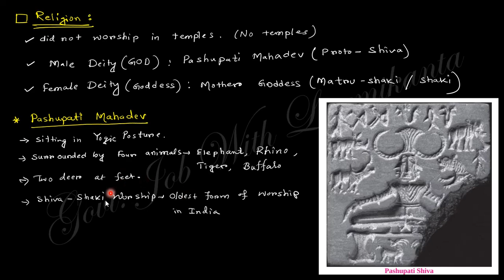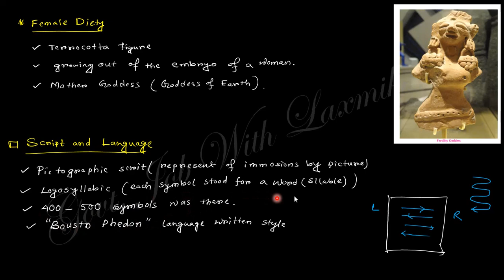Lecture-3=0.3=Harappan Civilisation। Bronze Age।Proto-History।IVC।সিন্ধু সভ্যতা। প্রাগৈতিহাসিক কাল।